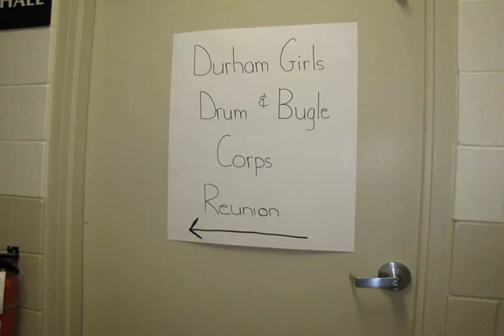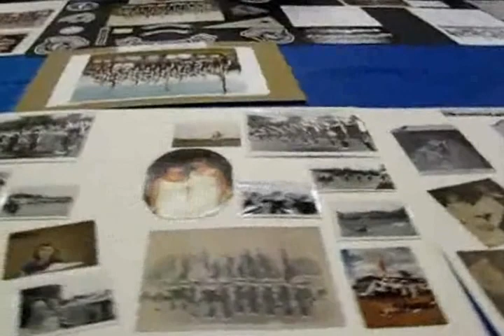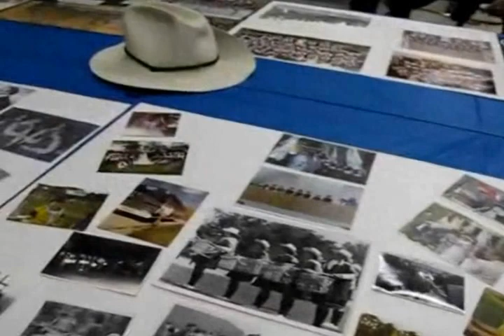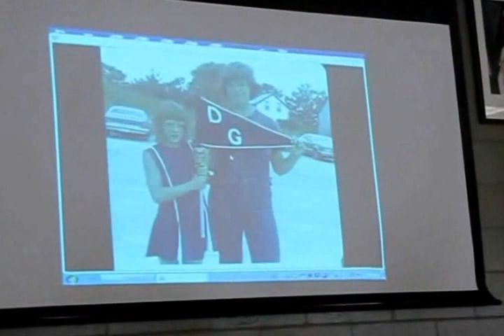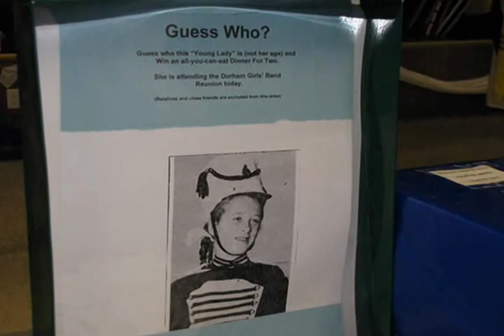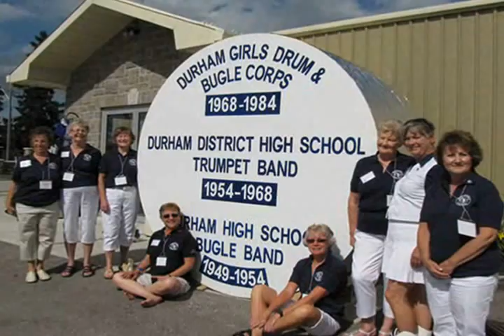Durham Homecoming 2012 - Aug 3,4,5,6 - Durham Girls Drum & Bugle Corps Reunion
John Jarratt came to teach music at Durham High School in 1948, a very energetic man with a passion for music. He formed and directed an all girls bugle band and before long the girls had reached championship caliber in open competition, winning our divisions for four years in succession. Over the years the position of Band Master was filled by Lambert Verweel, David Baxter, Kees Van Geem.
When our high school was phased out in 1968, a group of interested citizens and girls from Durham District High School Band formed Durham Girls Drum and Bugle Corps under the leadership of Gayle Magwood who was assisted by Eileen Mighton as well as several others. Determined to carry on as before, funds to cover operating expenses were raised in many ways, from baby-sitting to car washes to house painting. For another 16 years, our girls marched on, winning Ontario championships in 1968, 1970 & 1971 and the Canadian title in 1970. In 1984, Durham Girls Drum and Bugle Corps disbanded.

A committee was formed in 2009 with former members from most generations of Durham Girls to start gathering names (birth names and married names) & addresses (postal and email) of our 631 sisters as we prepare to celebrate Durham Homecoming 2012. Again we have taken up the tradition of fundraising, this time to sponsor Scouthouse Band and Fergus Pipe Band to participate in the Homecoming parade.